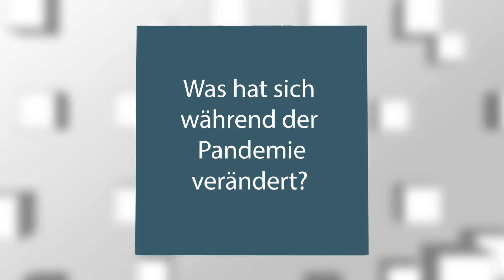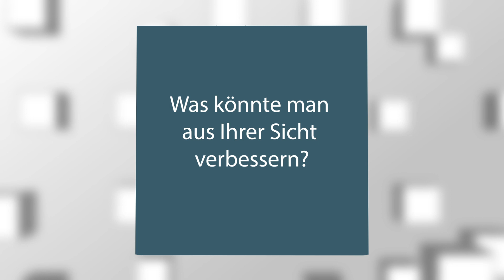Meine Meinung - Videosprechstunde in der Kinder- und Jugendmedizin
Mit Beginn der Corona-Pandemie hat das Angebot der Videosprechstunde einen wahren Boom erlebt.

Allein im zweiten Quartal 2020 nahmen Patienten fast 1,2 Millionen Mal Kontakt mit einem Arzt oder Psychotherapeuten per Video auf. Und auch wenn der persönliche Patientenkontakt der Goldstandard bleibt, bietet die Videotelefonie eine niedrigschwellige Möglichkeit für den Arzt-Patienten-Austausch.
Dr. Ronny Jung, Facharzt für Kinder- und Jugendmedizin, berichtet von seinen Erfahrungen.